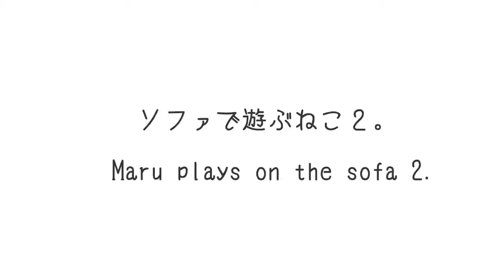ソファで遊ぶねこ２。 Maru plays on the sofa 2